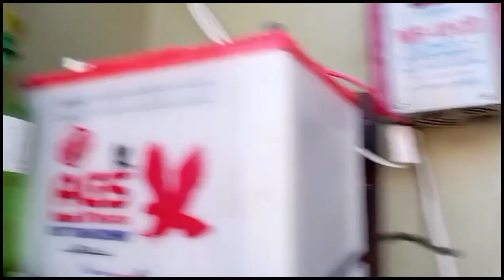Karachi Ka Khatrnak Shapater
Hi Guys ! I m Hamza Hussain a Pakistani youtuber ..